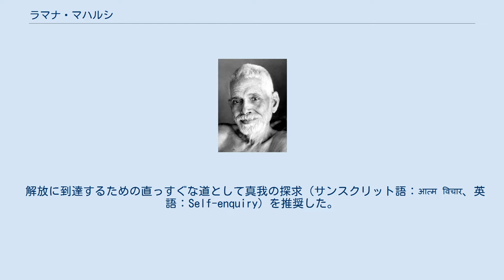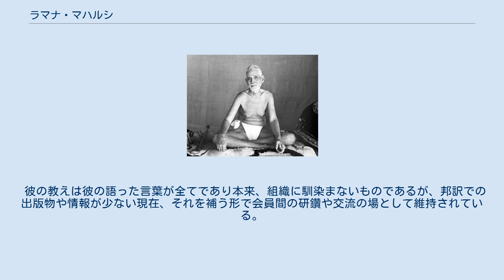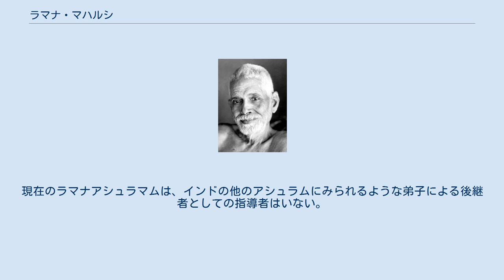ラマナ・マハルシ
ネオ・ヴェーダーンタ
シュリー・ラマナ・マハリシ 若い頃の写真 ラマナ修道院にて（1948年） ラマナ修道院入口（ティルヴァンナーマライ） 修道院の涅槃処 シュリー・ラマナ・マハルシ（サンスクリット語：रामन महर्षि、タミル語：ரமண மகரிஷி、1879年12月30日 - 1950年4月14日）は南インドの聖者。
 解放に到達するための直っすぐな道として真我の探求（サンスクリット語：आत्म विचार、英語：Self-enquiry）を推奨した。
アートマンは「真我」をヴィチャーラは「探求」を意味する。
英語ではアートマンを大文字で始まるSelfとして、自我を小文字のselfとして区別して表記される。
近年の日本語訳は、大文字のSelfを「真我（アートマン）」として「自我(self）」と厳密に区別している。
 1879年12月30日、南インド、タミル・ナードゥ州のマドゥライの近くにあるティルチュリ村で生まれる。
ヴェンカタラーマンと名付けられる。
生家は現在、父の名スンダラム・アイヤールにちなみスンダラ・マンディランと名づけられ「ラマナ・ハウス」という名で残されている。
 1896年7月中ごろ、16歳の頃に突如として起こった死の体験に触発された内的探求から、完全な、無限の、不死の、実在かつ意識かつ至福である真我（自ら、アートマン）、または真実（真理）こそが私であると悟る。
土日ごとに寺院を訪れ、熱烈な宗教的な喜びをもって寺院の周りを回る敬虔な性格であったが、特別に宗教的な書籍に親しんだり、瞑想などの修練をしたことはなかった。
 同年8月末、巡礼地であるティルヴァンナーマライの古来よりシヴァ神の顕現とされるアルナーチャラの丘に呼ばれるように家を出て、生涯をアルナーチャラから離れることはなかった。
ティルヴァンナーマライに来た当初、沈黙を守っていたが、自然とその存在は知られるようになり、次第に多くの人々が訪れるようになった。
 ラマナ・マハルシという名前は、1907年ころに訪問したガナパティ・シャーストリーによって命名され、以後広まった。
最初の頃は、アルナーチャラの周辺にある寺院や洞穴に住んでいたが、1922年12月ごろから、アルナーチャラのふもとにある、母親のアラガンマルのお墓がある場所に定住し、そこが現在のラマナ・アシュラムに発展した。
 1950年4月14日、午後8時47分に死去。
亡骸は、火葬されずに、サマーディ・ホールの地下に安置されている。
現在のアシュラムはマハルシの実弟の孫にあたるV.S.ラマナンにより管理されており、世界各国から訪問する信奉者を受け入れている。
 シャンカラ（ラヴィ・ヴァルマ画） マハルシの教えは、シャンカラの不二一元論（アドヴァイタ・ヴェーダーンタ）にたどれるが、自身は何らかの思想や哲学を教えているという思いはなく、ただ自らの体験を語っていた。
難解な聖典の教えを、その本質を把握して明確に説明することができ、数多くの質問者の疑問を晴らした。
 しかし、言葉での教えより、マウナ（沈黙、静寂）こそが最も力を持っているとたびたび語っている。
ここでの、マウナ（梵語：मौन、mauna）は単に言葉を発っさないことではなく、心がその源（真我）に溶けこみ、別に存在していない在り方を意味している。
マハルシは、マウナを「永遠の雄弁」であると表現し、言葉を発することはその力の妨げになると述べている。
実際に、マハルシに会いに来た人が、言葉を交わすことなしに、目と目を合わせるだけで、心が落ち着き、今まで味わったことのない幸福感に包まれたというような話が、信奉者らのマハルシとの思い出を収録した『FACE TO FACE WITH SRI RAMANA MAHARSHI』などの書籍の中でよく語られている。
 「私は誰か？」という問いかけによる実践的な真我の探求（アートマ・ヴィチャーラ）を推奨した。
肉体を自分であると誤ってみなしているエゴである「私」の根源を探求することで、「私」が根源である真我に溶け込み、消え、純粋な意識であり絶対的実在の真我のみが残る。
これは、ヴィチャーラ・マールガ（探求の道）またはジニャーナ・マールガ（知恵の道）と呼ばれる。
この探求は、常に自らが真我であることに気づくために行うものであり、新たに真我を作りだしたり、真我を獲得するということではない。
ただ、真我を覆い隠している障害物で...